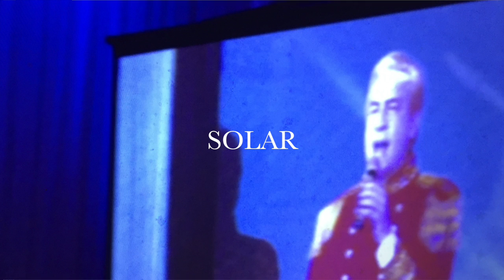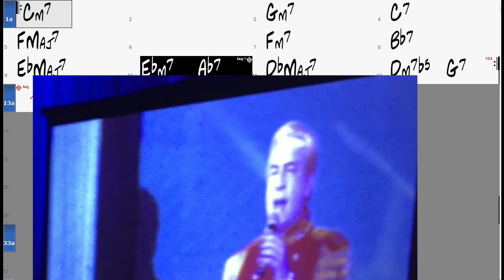Rick DellaRatta Sings (& Plays) SOLAR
WELCOME TO ATTEND AND SUPPORT JAZZ FOR PEACE GLOBAL MUSIC CONCERTS TO HELP MORE COMPANIES TO EXPLORE MORE BUSINESS AND HELP MORE CHILDREN IN THE WORLD ~ CONTACT: OR EMAIL: ATTN: JOHN - GRANT ADMINISTRATOR